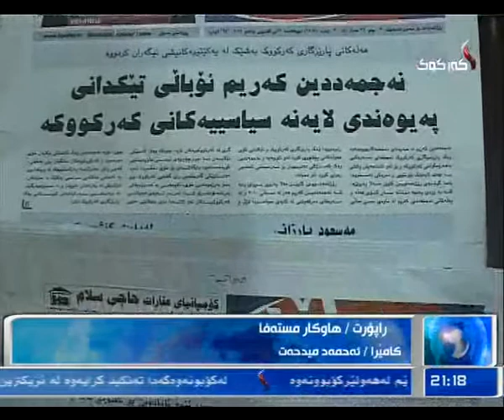راپۆرت هاوكار مصطفی 24 -12- 2013